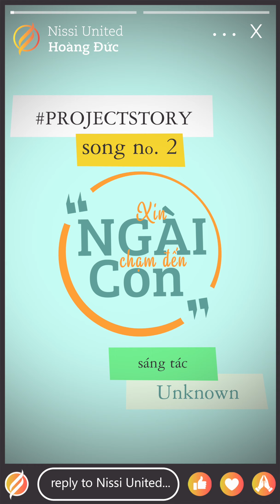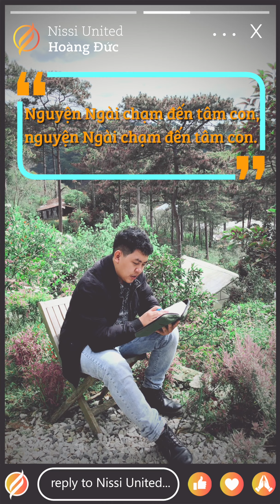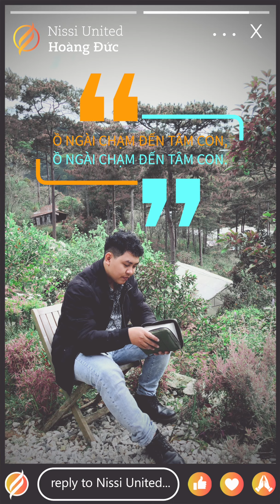PROJECTSTORY 2 x XIN NGÀI CHẠM ĐẾN CON x HOÀNG ĐỨC x NISSI WORSHIP x BÀI HÁT THỜ PHƯỢNG CHÚA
- Sáng tác: Unknown.
- Trình bày: Hoàng Đức.

PROJECTSTORY là dự án "Câu Chuyện" mà Nissi United dành riêng cho ca sĩ Hoàng Đức.
Đây là dự án mà các bài hát thờ phượng Chúa từ trước đến nay sẽ được cover lại cách nhẹ nhàng, như là một câu chuyện để mỗi chúng ta có thể đến và trò chuyện với Đức Chúa Trời.
Mong ước của dự án PROJECTSTORY là để con cái Chúa có những bài hát thờ phượng yêu thích được thể hiện cách đơn giản nhưng nhẹ nhàng, sâu lắng; để chúng ta có thể sử dụng trong thì giờ thờ phượng - tìm kiếm Chúa riêng của mình.

Hãy thức dậy cùng PROJECTSTORY và đi ngủ cùng PROJECTSTORY nhé!

Đón xem vào thứ Bảy tuần thứ 2 mỗi tháng!
Hãy cùng Nissi Worship thực hiện khải tượng “Thêm Lên Người Thờ Phượng - Hướng Đến Sự Phấn Hưng”. Cùng nhau chúng ta sẽ nhìn thấy những thế hệ của sự thờ phượng Đức Chúa Trời!
Mọi sự góp phần tài chính xin gởi:
-- Qua Ngân Hàng:
Nguyễn Thị Mỹ Ly
Ngân hàng Techcombank.
Chi nhánh Trần Quang Diệu, quận 3, TPHCM.

Chúa ban ơn trên anh chị em!